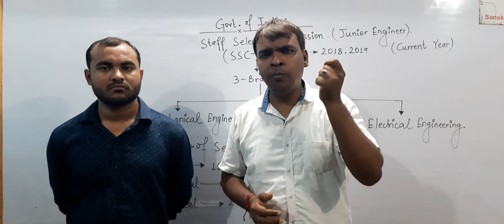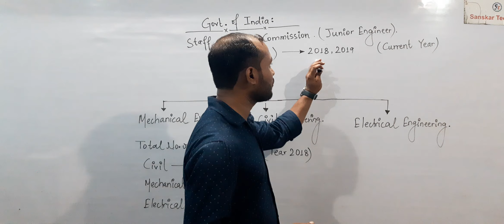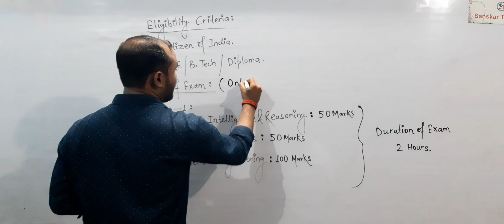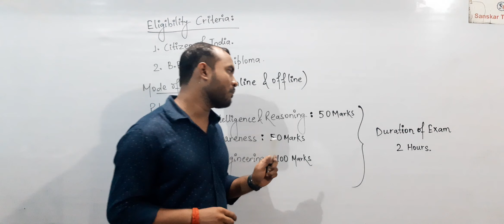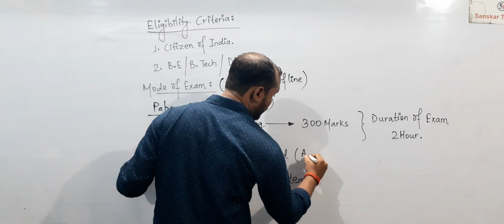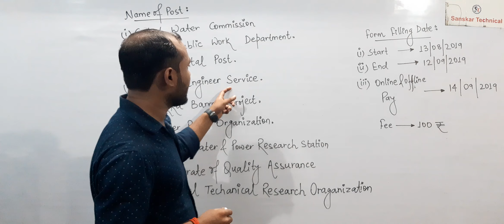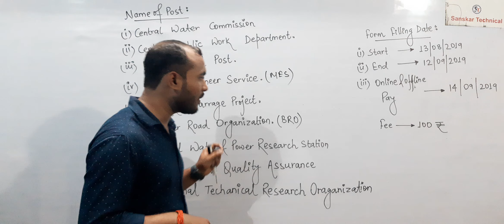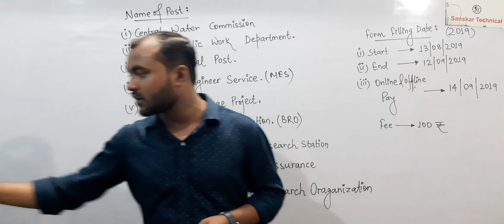SSC (JE ) Details idea for polytechnic & B tech students